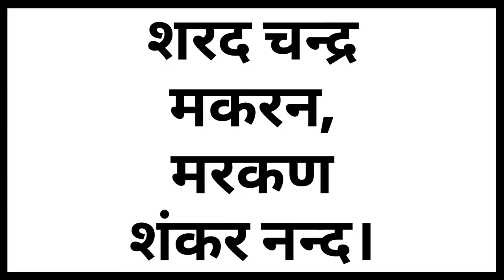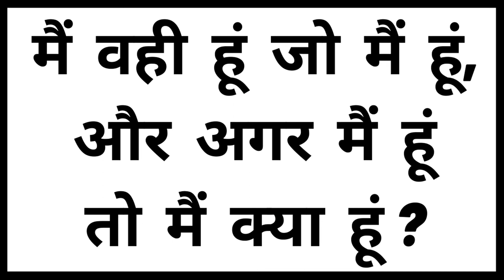8 Tongue Twister Sentence In Hindi 😂😂😂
8 Tongue Twister Sentence In Hindi